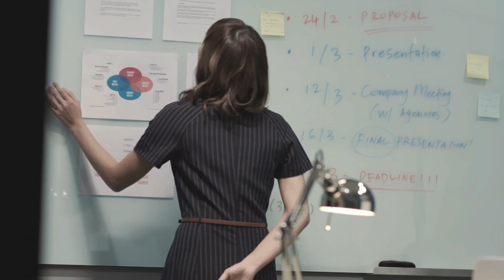OGAWA Parents' Day (in collaboration with Astro)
无意的冷漠却是他们的隐形伤害。
也许很多感触，那被遗忘的点点滴滴再次回到记忆中，一幕幕打动了您的心。
也许现在没感觉，可是这一切却是那么的真实。
一颗心去感受，一分钟去领悟，一辈子的亲情。

一起用【芯】看懂爱
父母对我们默默付出却不求回报的爱，你看见了吗？

Perhaps this will be one of the film that will be tugging at your heartstrings from beginning to the end.

Perhaps the feeling has not kicked in yet, but one thing. that's so true. There isn't anything parents wouldn't sacrifice for their children.

Together, let's use our heart to discover and appreciate all the Unseen loves that our parents have done for us.